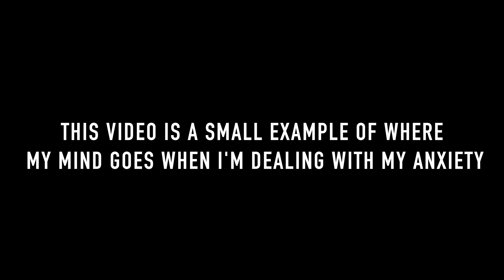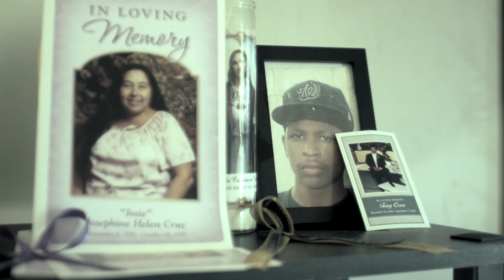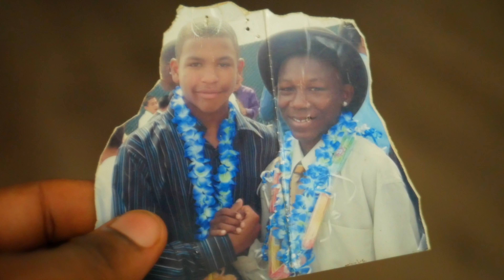Grammy Boi - Depression Confession [official music video]